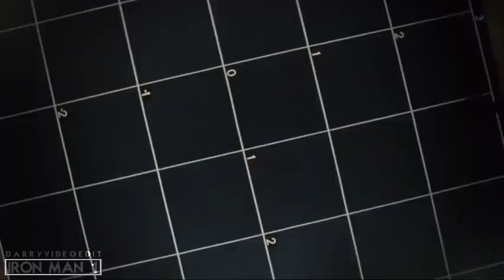BEST AVENGERS ACTION SCENE IN IRON MAN IN HOLLYWOOD MOVIES